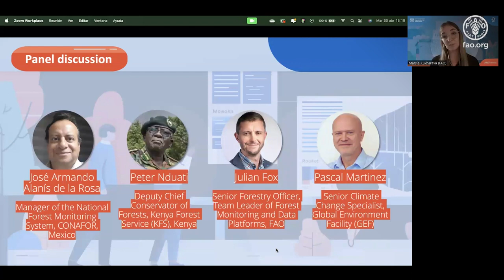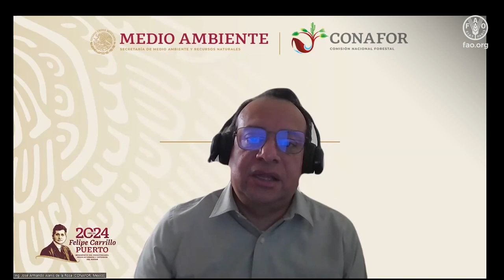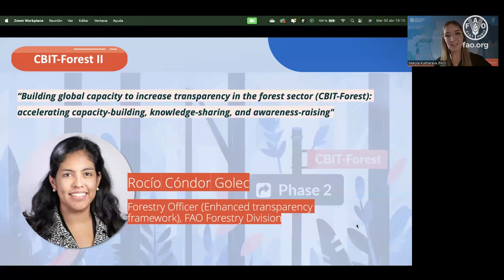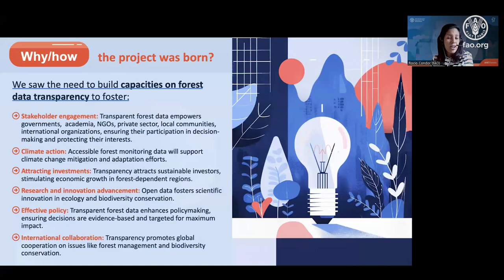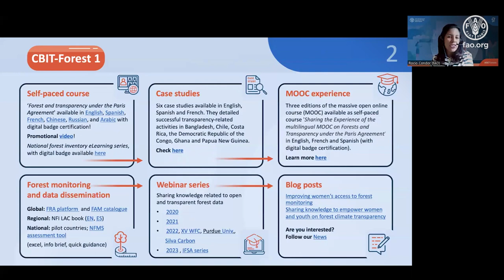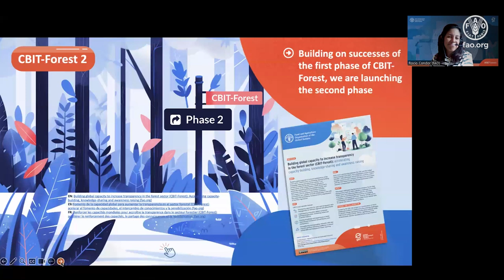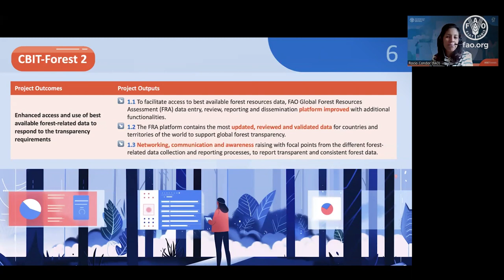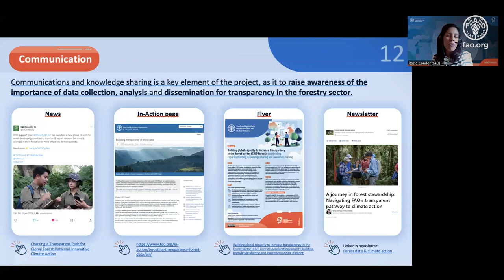Aumentar la transparencia de los datos forestales para la acción por el clima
Aumentar la transparencia de los datos forestales para la acción por el clima | 9 de mayo de 2024

Los bosques son fundamentales en los esfuerzos de mitigación y adaptación al cambio climático. Sin embargo, la falta de transparencia en los datos forestales plantea importantes retos para la elaboración de políticas y el seguimiento eficaces. La transparencia de los datos forestales es crucial para una toma de decisiones informada y unas prácticas de gestión sostenibles. Para hacer frente a esta carencia, la Organización de las Naciones Unidas para la Agricultura y la Alimentación (FAO) y el Fondo para el Medio Ambiente Mundial (FMAM) lanzan la segunda fase del proyecto “Fomento de la capacidad global para aumentar la transparencia en el sector forestal (CBIT-Forest): acelerar el fomento de capacidades, el intercambio de conocimientos y la sensibilización”, cuyo objetivo es acelerar la creación de capacidad, el intercambio de conocimientos y la sensibilización a nivel mundial.

De con Licencia Atribución de Creative Commons (reutilización permitida)